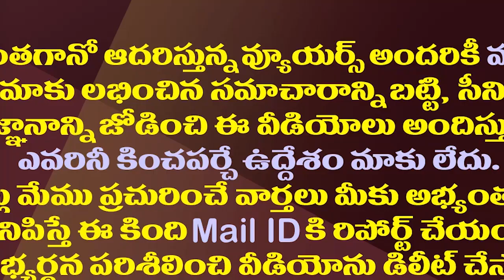టీడీపీ ఇన్ ఛార్జి పదవికి మాజీ ఎమ్మెల్యే గుడ్ బై| Rajanagaram Ex MLA Resigns To TDP Incharge Post